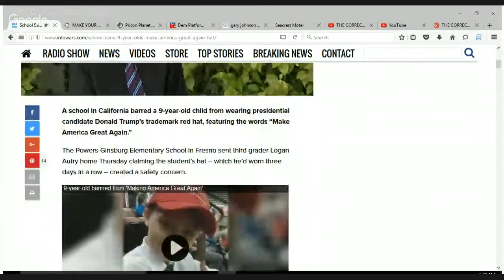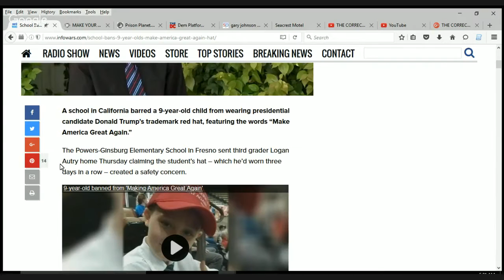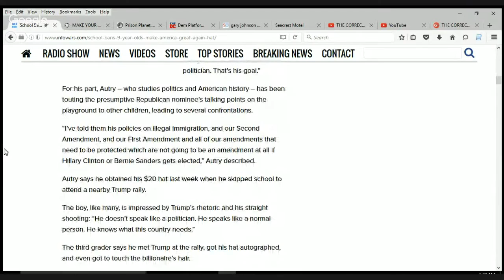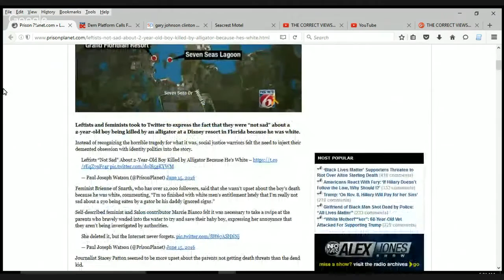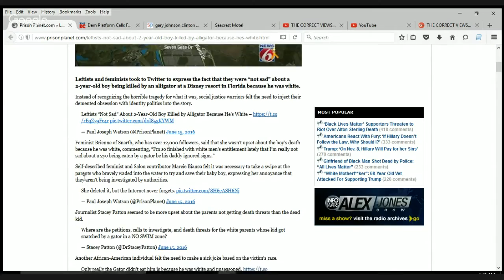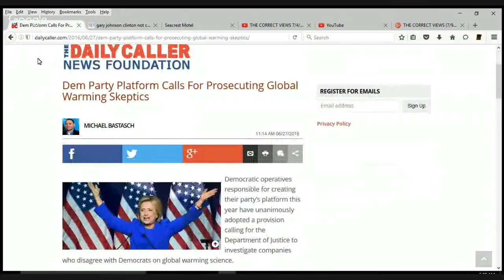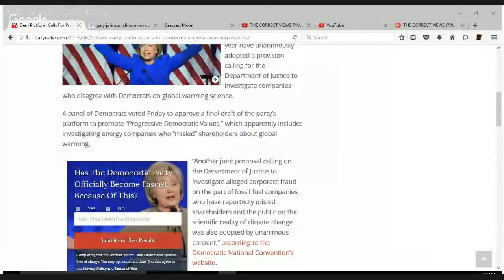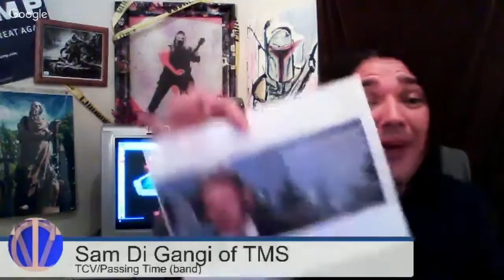THE CORRECT VIEWS 7/9/2016 - Dunce Cap Of The Month for Gary Johnson & Funny Runner's Up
Greetings Unsettled Souls, 'Tis Sam Di Gangi of The Media Speaks with the most AMAZING batch of fails via;
A boy getting in trouble in school for wearing a Trump hat;
Leftists do not care that boy died by alligator attack because he was white;
The Democrat party wants to make denying global warming a crime even when there is no global warming and they are proven wrong time and time again;
THE HARDEST DUNCE CAP that I have ever had to send and by popular request no less. Gary Johnson does not think that what Mrs. Clinton is NOT criminal.
Sam